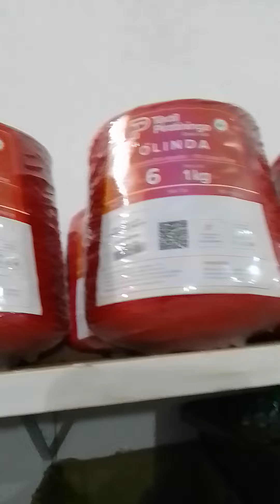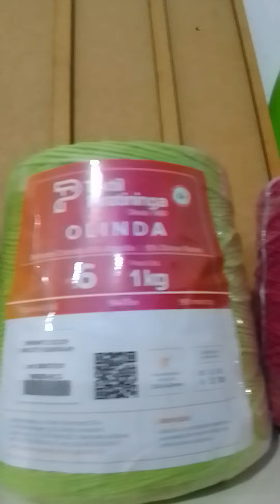Promoção Barbante Piratininga